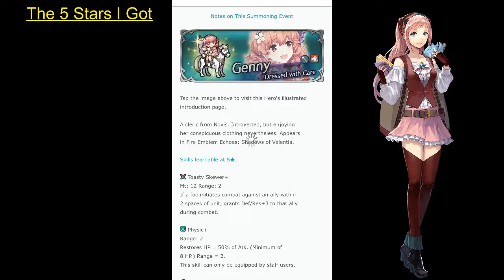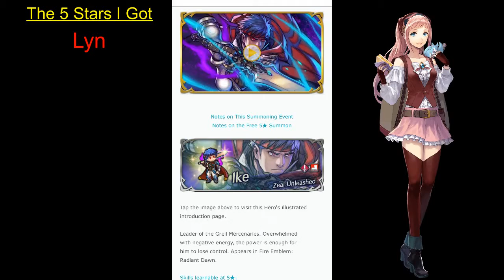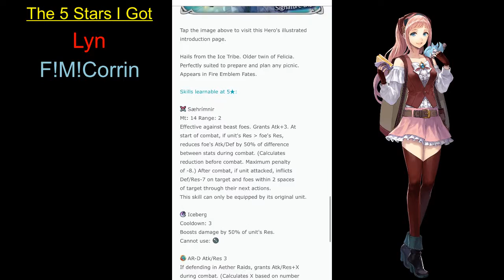FELICIA AND FLORA ARE BACK - FEH Golden Week Celebration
The Golden Week Celebration gave us 15 free tickets to use and I hope I can get Picnic Felicia for free.

The Fallen Banner also had Forging Bonds tickets so I tried to summon on that banner as well.

Tell me how your sessions went in the comments below!